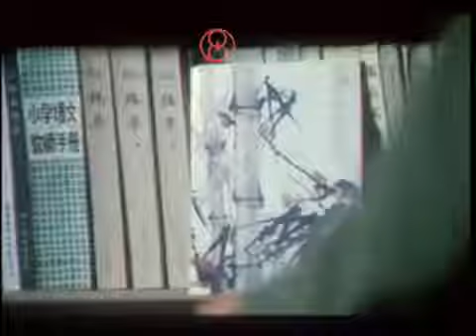中共士兵與寡婦 索倫河谷的槍聲 3